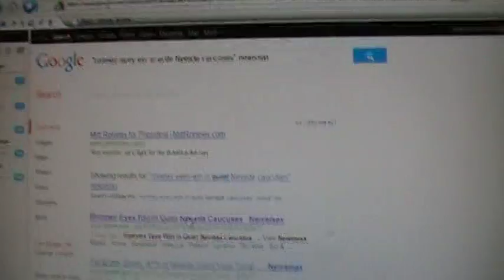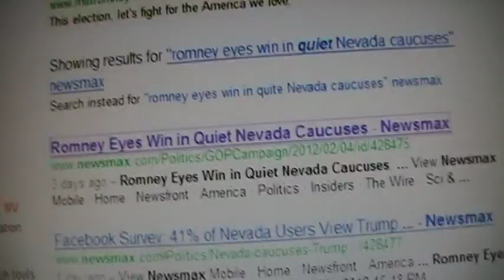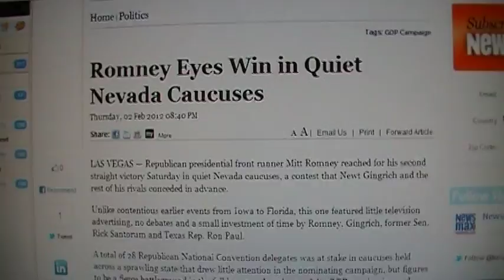LOOK! CAUGHT RED-HANDED!! UNDISPUTABLE CORRUPTION IN NEVADA CAUCUS!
Follow up on the corrupt article I posted yesterday. The same Yahoo/AP article I showed you yesterday. Guess what, someone else also saw something similar so I checked it out!! BUSTED!How can this same article run on Newsmax 2/2/2102 on Thursday before the caucus!! I want a time machine, too! At least let me invest in the company that made this awesome time machine!

RON PAUL PLEASE RUN THIRD PARTY!